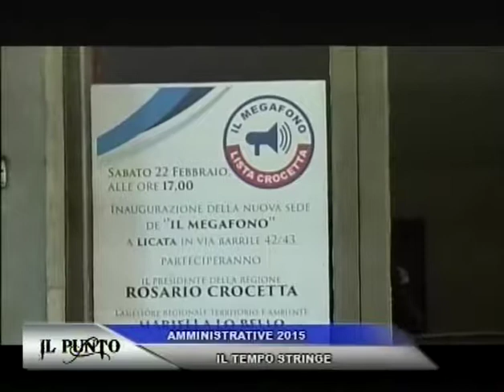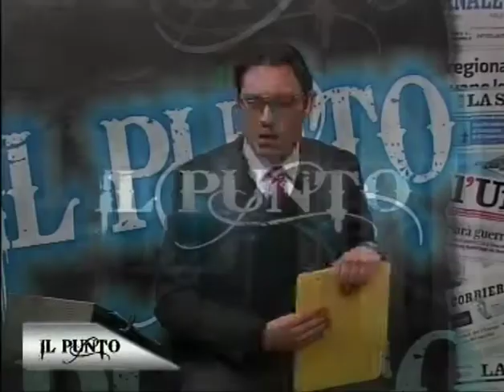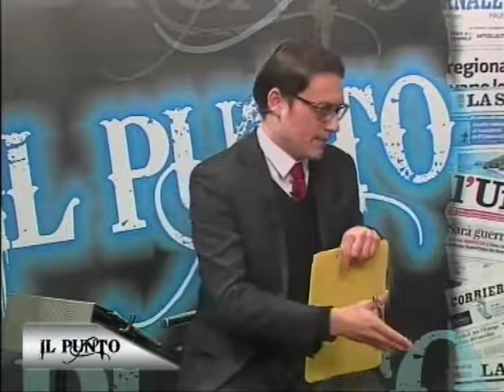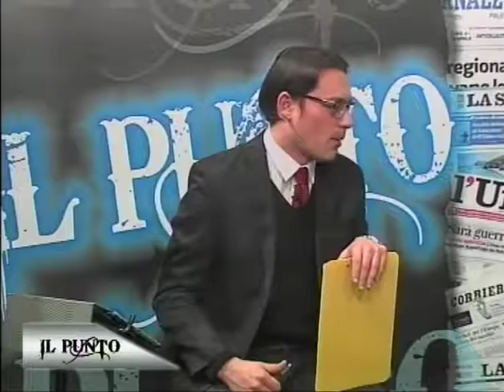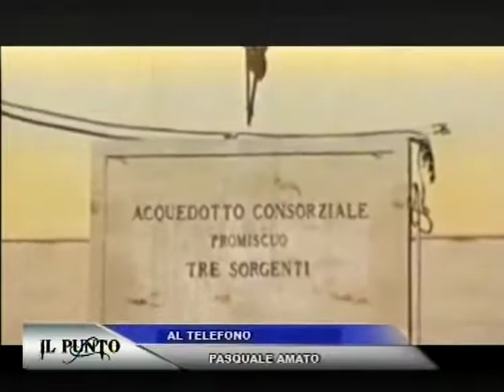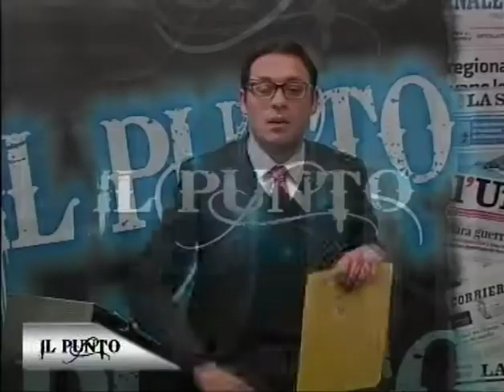IL PUNTO 6P. TARI, TRE SORGENTI E RETE FERROVIARIA